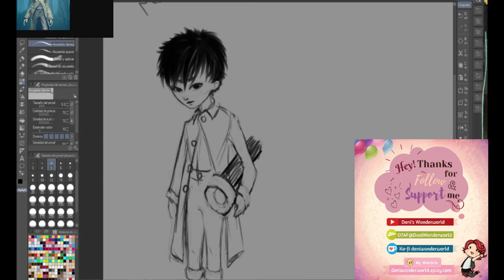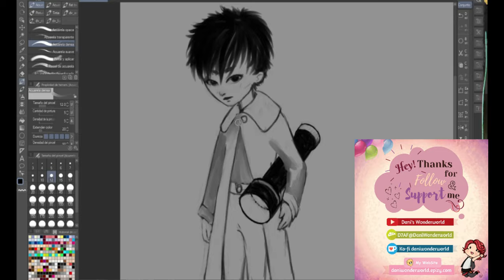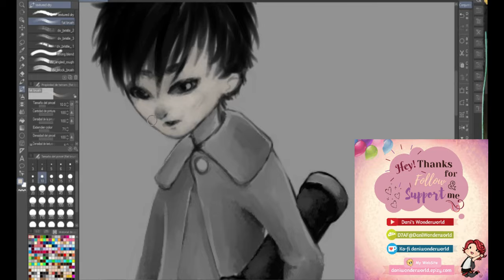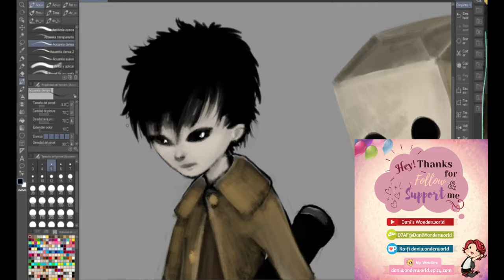Mono & a Nome- Digital Process (Little Nightmares II Speedpaint) - 4K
Hey! This was a digital drawing I made on a twitch live!

⏲️ Time Taken: 2 hrs, 30 min.

📅 Date started: 9 March 2021

🎥 Video parts:
~ Mono sketch 00:00
~ Shade and detail 01:09
~ Nome sketch (Sahiko nome) 02:10
~ Nome colour 02:22
~ Mono colouring 02:40
~ The PAPERBAG 03:22
~ Mono - final piece 03:40
~ Nome - final piece 03:45
~ Full final picture 03:49
~ End-screen 3:53

📌 See the final work at:
~ DeviantArt:

🎼 Song(s):
~ Main Menu theme - Little Nightmares II OST (00;00)
~ Togetherness II - Little Nightmares II OST (02;36)

⚙️ Media used for the video/drawing:
~ Video editor: Wondershare Filmora
~ Drawing program: Clip Studio Paint
~ Graphic tablet: Huion Inspiroy h950P